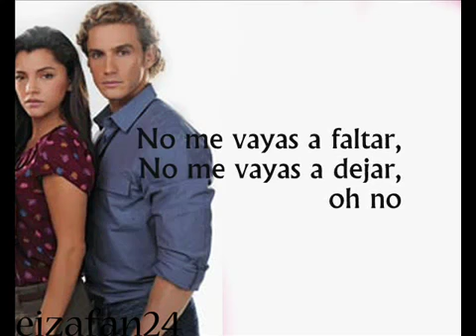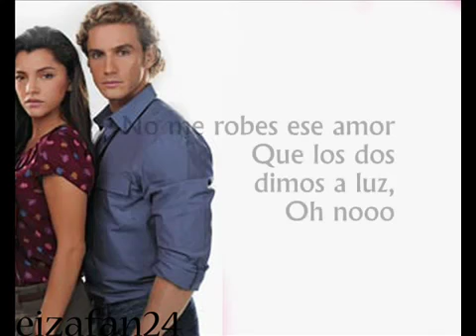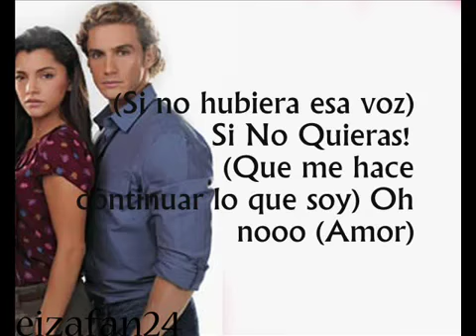_Si Llegara El Final_ (COMPLETA)~ Eugenio Siller LETRA!.mp4